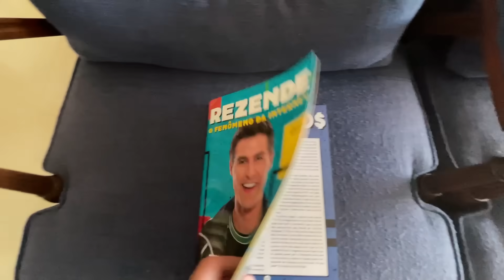ME FINGI DE BÊBADO NA FRENTE DOS MEUS AMIGOS!! 🍾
O LivrãoDoRezende finalmente está em pré-venda! Agora vocês podem saber tudo e mais um pouco sobre a minha trajetória! Acessem o link e ganhem ainda um Pop Socket de brinde